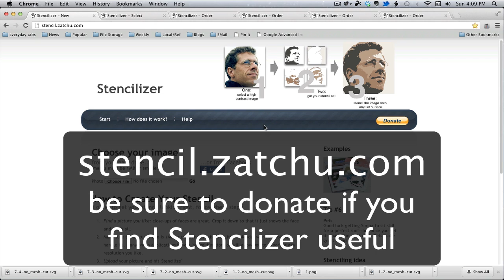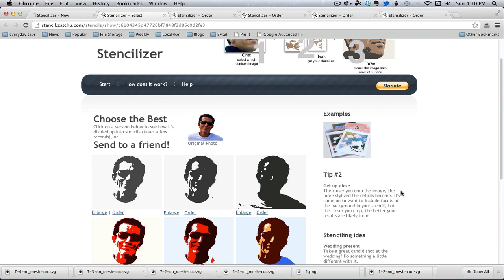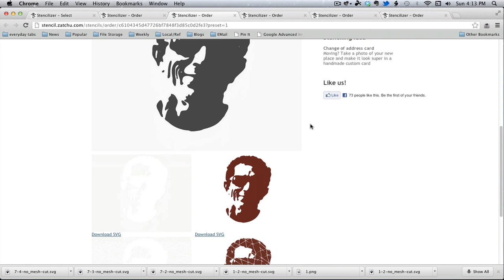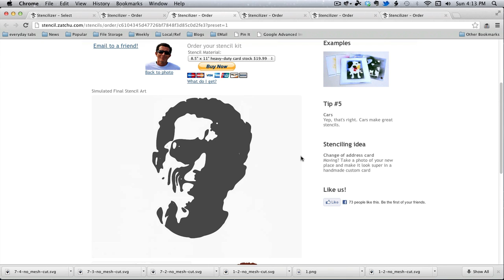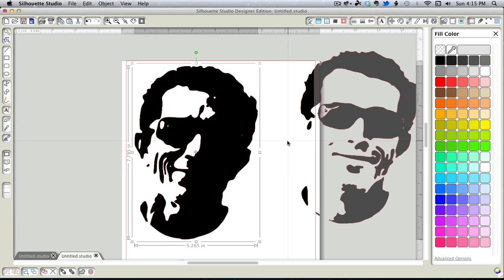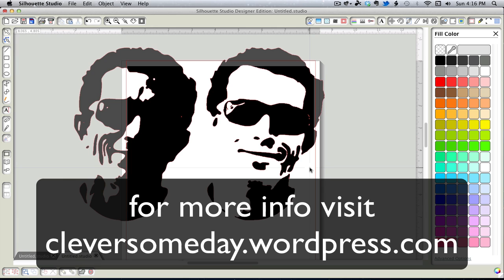Digitizing photos for vinyl cutting with Stencilizer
How to use the Stencilizer (stencil.zatchu.com) web app to turn photos into vinyl ready cut files. Tracing is shown in Silhouette Studio.